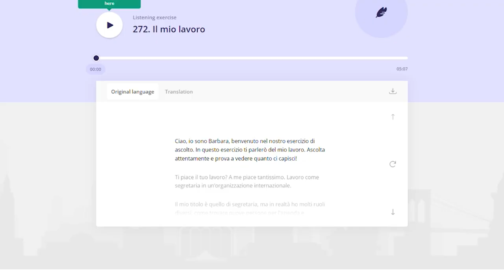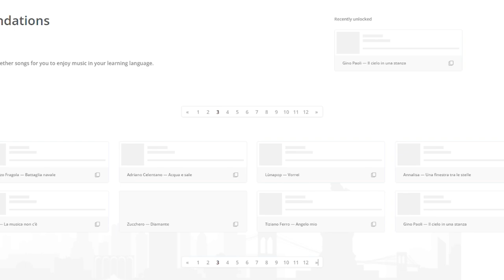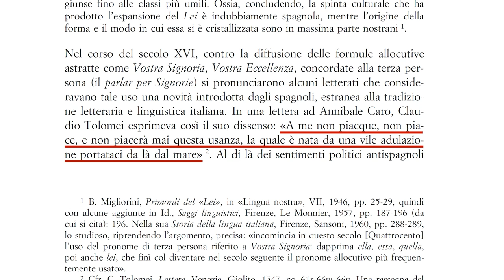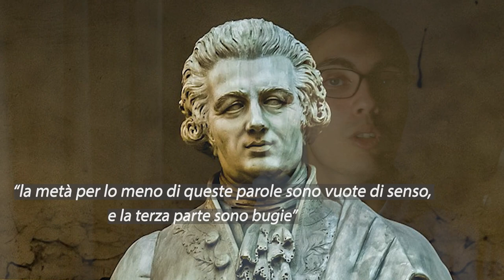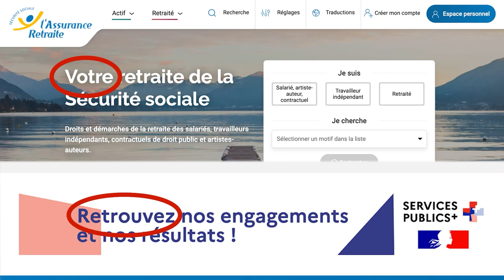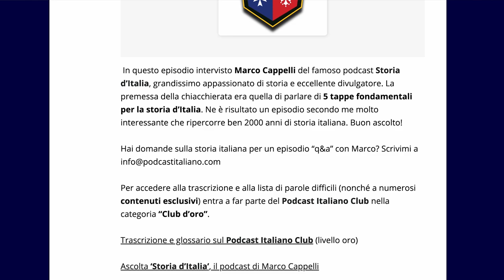Il 'LEI' di cortesia si usa ancora in italiano?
Prova Speakly gratuitamente per 7 giorni, ricevi uno sconto del 60% se ti abboni per un anno.

Parliamo del 'Lei' e delle forme di rispetto in italiano.

🔵2000 anni di storia italiana, con Marco Cappelli di Storia d’Italia

- Forme di cortesia nella storia dell’italiano. Cambiamenti nella lingua e nei rapporti sociali, Piera Molinelli
- POLITE FORMS AND SOCIOLINGUISTIC DYNAMICS IN CONTACTS BETWEEN VARIETIES OF ITALIAN, Piera Molinelli
- “'Lei' non sa chi sono io!”: potere, solidarietà, rispetto e distanza nella comunicazione, Piera Molinelli
- Grammatica italiana: Italiano comune e lingua letteraria, Luca Serianni